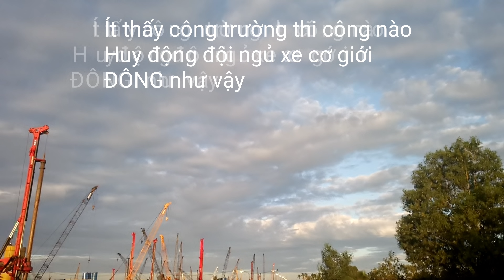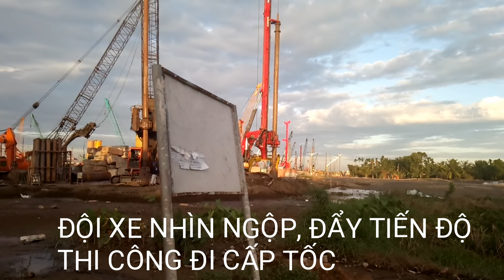TỐC ĐỘ XÂY DỰNG VINCITY NGUYỄN XIỂN QUẬN 9 HỒ CHÍ MINH QUÁ NHANH. SĨ PHÚ TV.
NHỮNG VIDEO BẠN KHÔNG THỂ BỎ QUA
 Tên chính thức : Vincity Grand Park – Đại đô thị ven sông.
 Chủ đầu tư : Tập đoàn Vingroup – Chủ đầu tư các căn hộ Vinhomes
 Vị trí dự án : Đường Nguyễn Xiển giao với Phước Thiện, Phường Long Bình, Quận 9, TP. Hồ Chí Minh.( Cù lao Phước Thiện cũ)
 Tổng diện tích: Hơn 365 ha.
 Quy mô : dự kiến 71 toà Block căn hộ, 44.000 căn hộ, 500 căn Shophouse, 1.700 nhà phố và biệt thự.
 Mật độ xây dựng : Từ 20 – 25%
 Đơn vị thi công : Nhà thầu Contecons – Tổng thầu lớn nhất Việt Nam.
 Chiều cao căn hộ VinCity : Từ 22 – 30 tầng.
 Diện tích : Chung cư VinCity Quận 9 có diện tích từ 30 – 90 m2 (Từ 1 – 3 Phòng Ngủ tiện nghi).
 Thiết kế : các căn hộ đều sẽ có ban công, sở hữu rất nhiều view đẹp cùng có không gian tận hưởng không khí mát mẻ từ sông Đồng Nai. Chiều cao thông tầng khoảng 3,1m.
 Tiện ích : công viên, trường học, bệnh viện, siêu thị, hồ bơi, sân thể thao, rạp phim, khu vui chơi giải trí…

Mình có chuyến đi khảo sát thực tế khu vự vincity đường nguyễn xiển quận 9 tphcm , dự án triển khai với khối lượng công trình khổng lồ huy động đội ngủ xe cơ giới và nhân lực thi công rất đông . Năng lực triển khai dự án càng nhanh sẽ thúc đẩy thị trường bất động sản quận 9 phát triển trong những tháng tới .

Kênh Sĩ Phú tv lập ra nhằm chia sẻ ,cung cấp , cập nhật thông tin bất động sản tại một số khu vực như sài gòn , bình dương .. Nhằm đưa đến các thông tin mới nhất đến quí anh / chị  , cung cấp nhiều thông tin để đánh giá thị trường bất động sản , đưa ra quyết định đầu tư chính xác mang lại hiệu quả cao .
Tác giả:
►SĨ PHÚ
Chủ sáng lập thương hiệu AN TÂM NHÀ ĐẤT